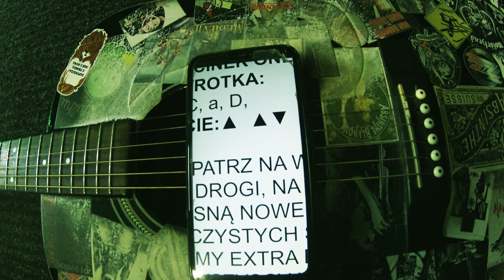Dlaczemu mamy odwrotnie bicia gitarowe? | SoundFarm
▲ = od siebie / tzw "dół"
▼ = do siebie / tzw "góra"